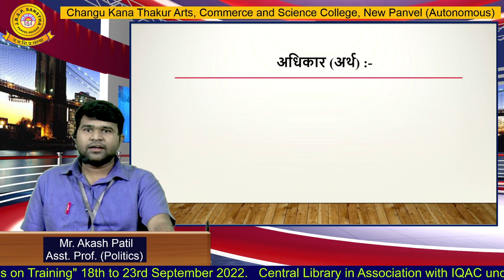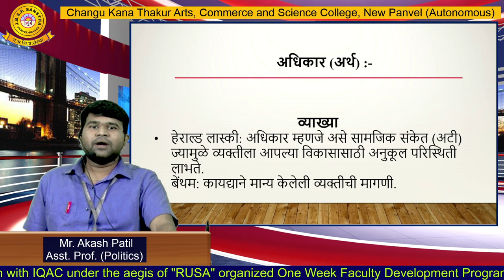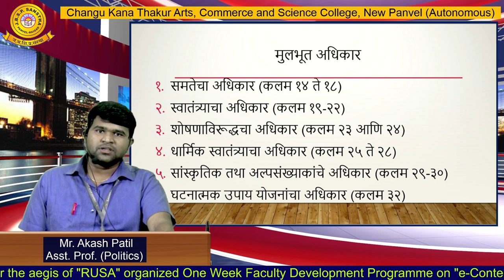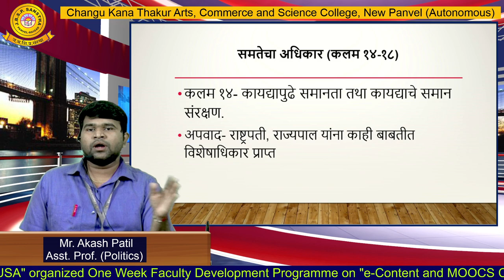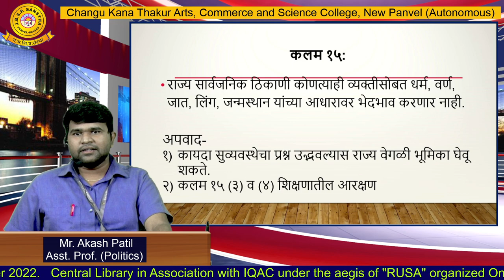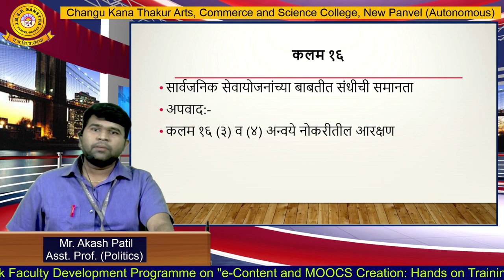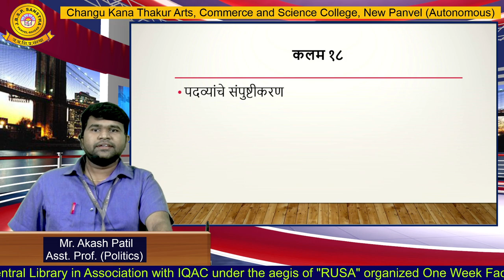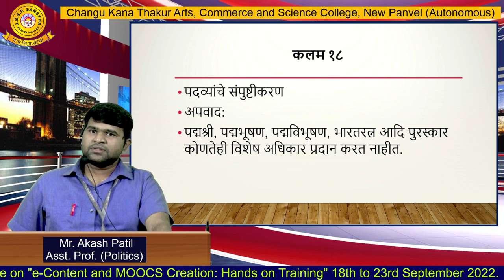Mr. Akash Patil (Politics)